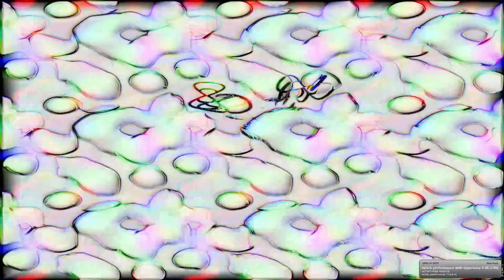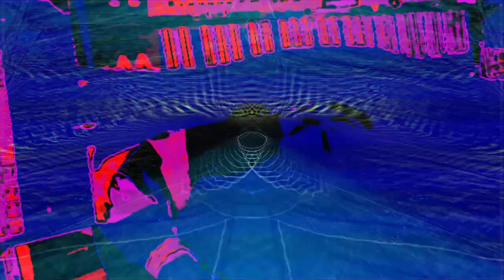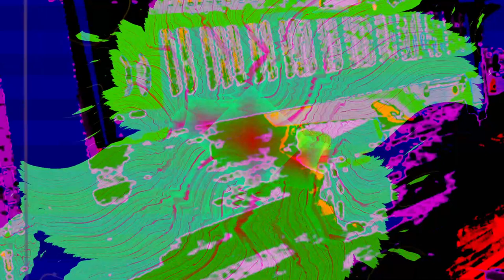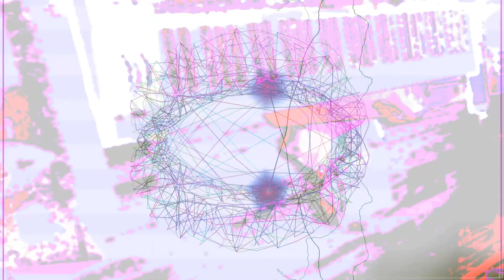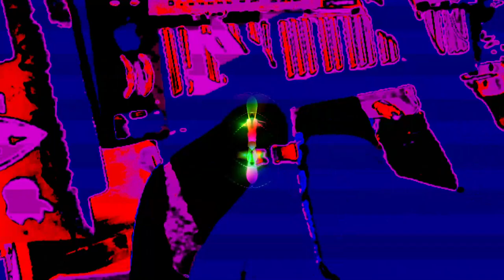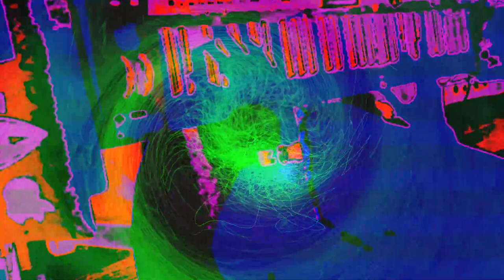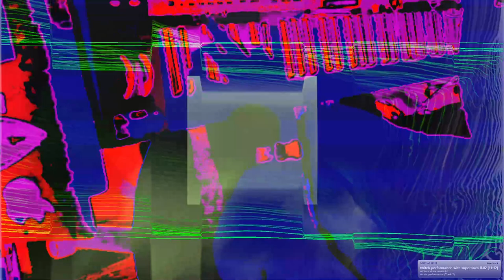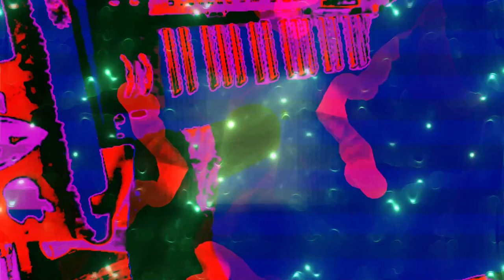[EPILEPSY WARNING] *Photosensitivity Warning*